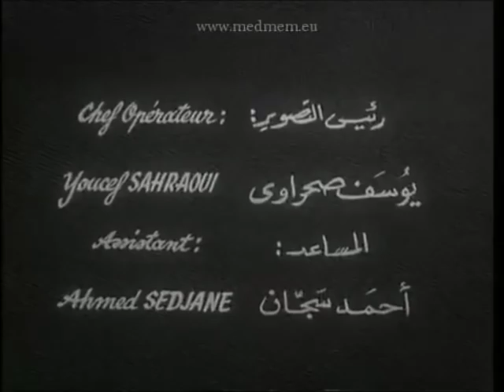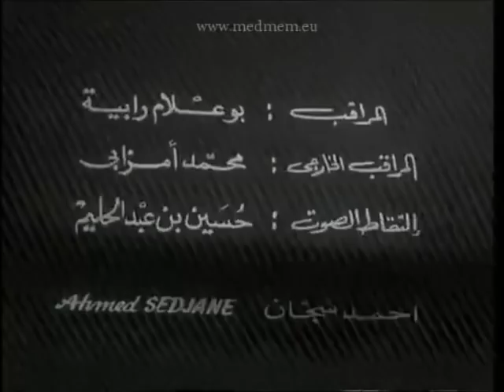Opérette avec Sissani et Djaffar Beck ( 1963 )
Opérette réalisée par la télévision algérienne en 1963.
Il y a lieu de signaler la présence de Leila Boutaleb ( qui devint bien plus tard...animatrice à la radio chaine 3).